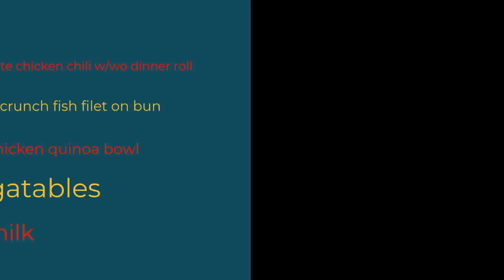BAM news January 9, 2019